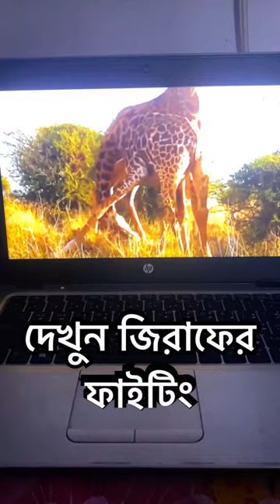জিরাফের ফাইটিং giraffe fighting